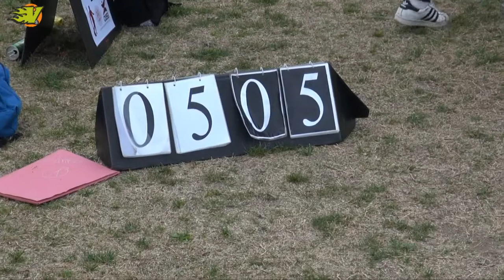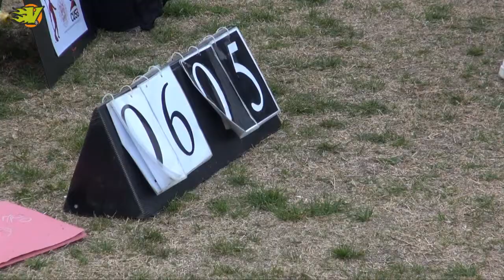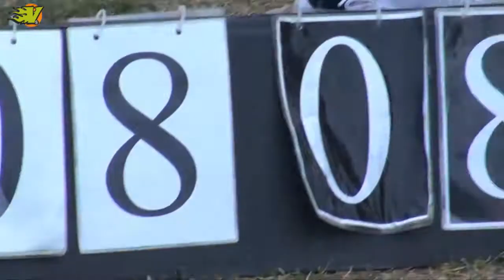CIU2017 (T2) - DiscoBolo vs Zero51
Serie A - categoria Open
Campionato Italiano Ultimate frisbee 2017
DiscoBolo vs Zero51 derby di Bologna
Seria A 2/4/17 Tappa 2
Riprese by Max Calza'